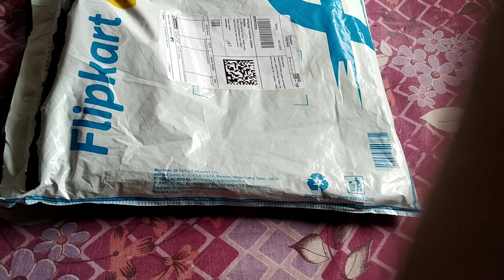Urbano fashion slim men Black jeans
Purchase from flipkart